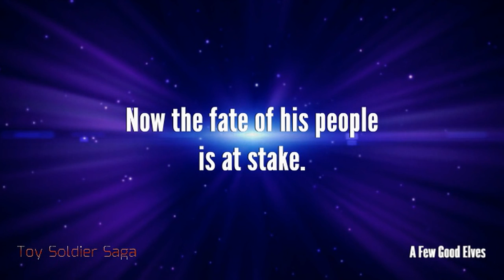A Few Good Elves - Official Book Trailer #1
PRE-ORDER First official book trailer for A Few Good Elves - release scheduled for Sept. 7, 2021!

Toy Soldier: A derogatory slang term for an elven marine.

Battles great and terrible, small and bitter, raged across Known Space as the wars of Elves and Orcs played out their legacy of hatred across the stars themselves. Epics would be written, songs would be sung; but wars are fought by real people with loves and families and homes.

All Shaundar Sunfall ever wanted to be was a Star-Pilot. Raised on his father's ship, he has found an affinity for the stars -- although as a mixed-race elf and a bit of troublemaker, he often runs afoul of his commanding officers.

Now the orcs have returned to once again wage war on their ancient enemies. The fate of his people is at stake. Although he is too young, Shaundar lies about his age to join up. But he is about to learn that no matter what the sagas say, war is no great adventure.

A bit like what would happen if Horatio Hornblower met the Honorverse, met Lord of the Rings, met Game of Thrones, A Few Good Elves is part naval adventure, part high fantasy, part space opera, and part war novel.

CW: graphic violence, sexual violence, torture, war, genocide